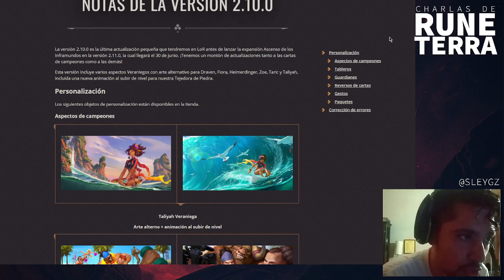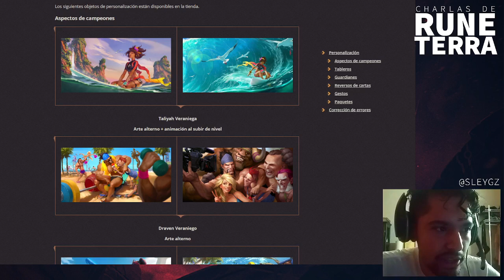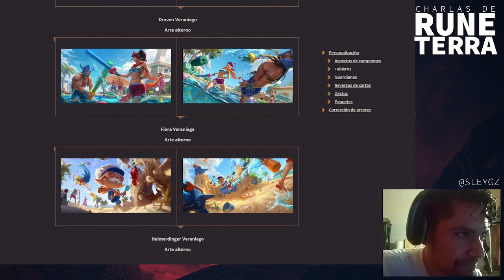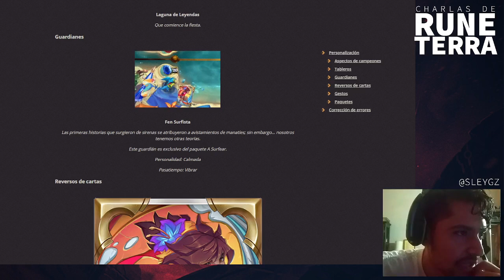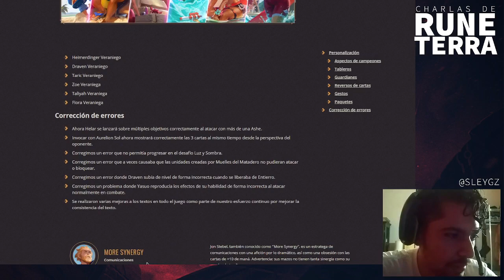¡NUEVAS SKINS VERANIEGAS! Notas del Parche 2.10.0 | Legends Of Runeterra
📌Recuerda que también puedes disfrutar de cada video en formato de audio en mi perfil de Spotify:

📝¿Alguna duda sobre LoR? Buscas mazos o guias al respecto? Brosito no puedes dejar de visitar QuemandoMana, es el rincon predilecto para los amantes de Runeterra de habla hispana